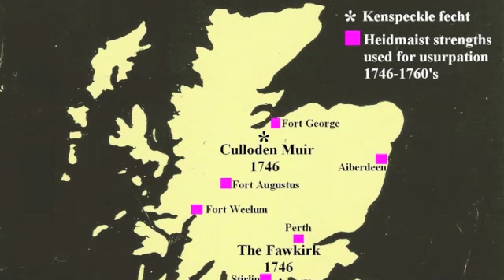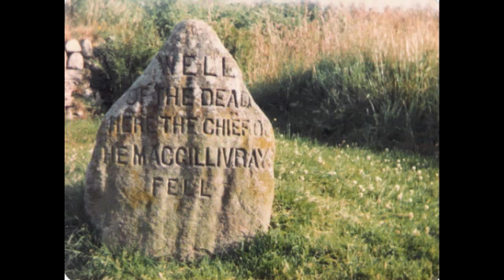Scotland's Ain Kingly Hooses 22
Part twenty two of the series 'Scotland's Ain Kingly Hooses' where we hear about Queen Ann, the Kings across the water and the Treaty of Union. This series is given in the Scots language.